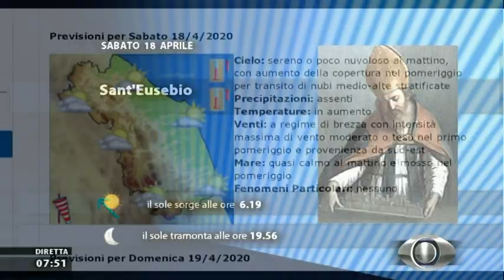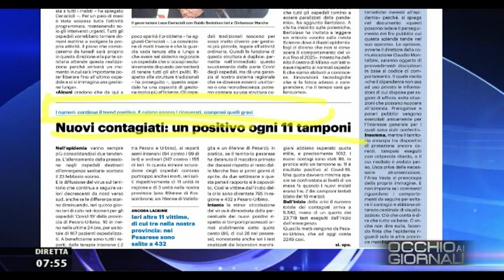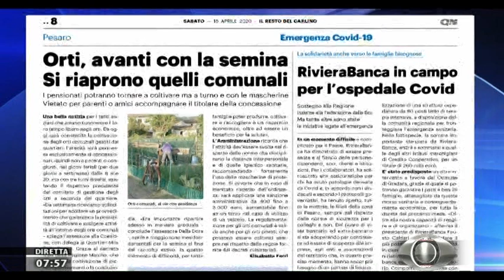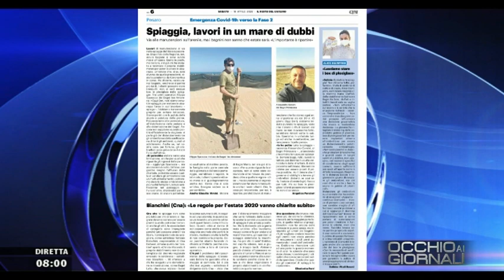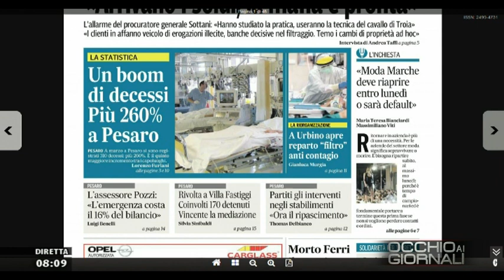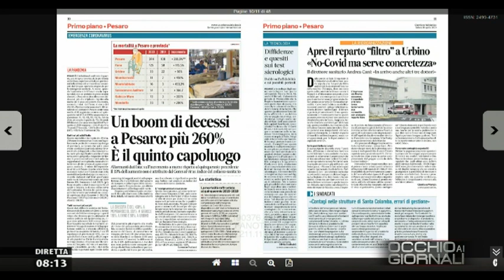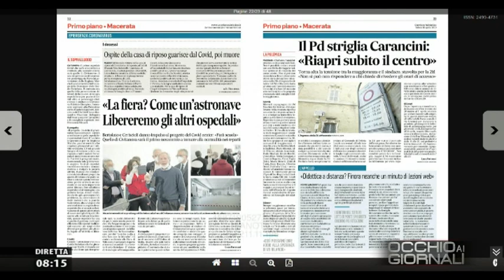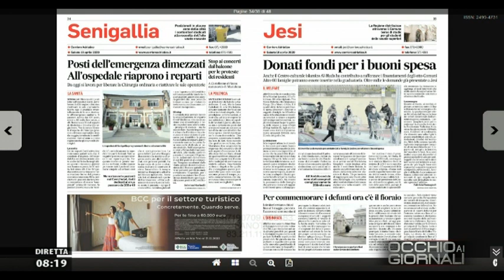Occhio ai Giornali 18 aprile 2020